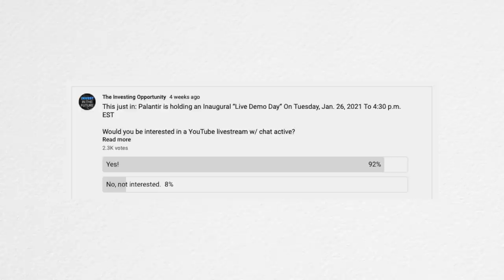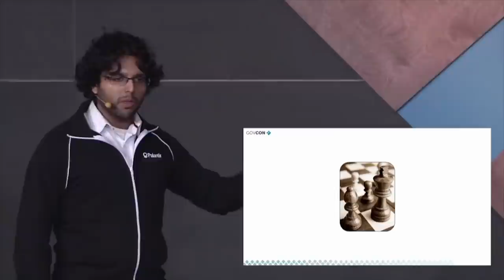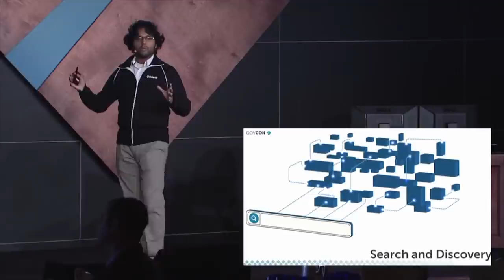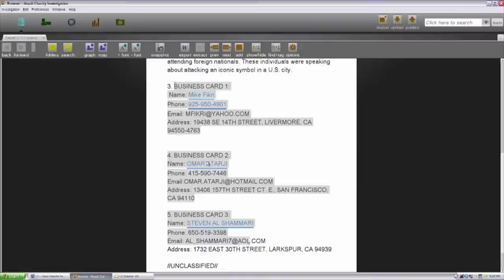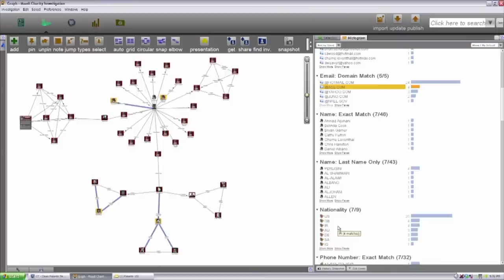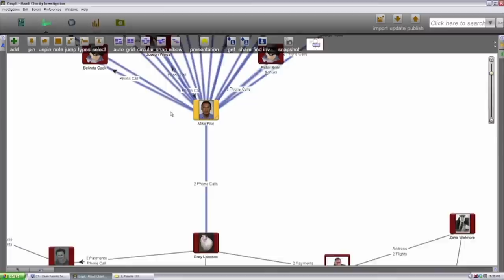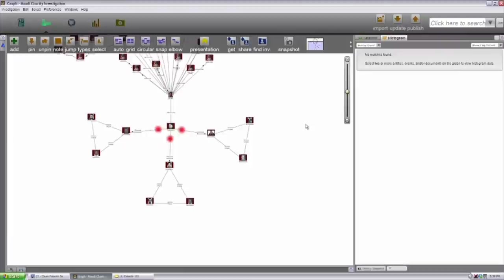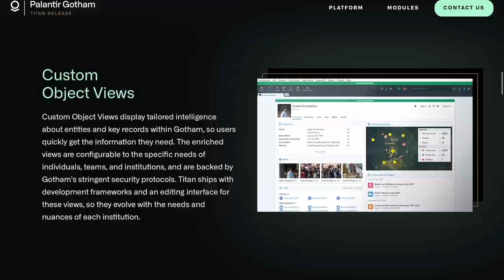Palantir Demo Day Full Preview | A Historic Event on January 26th! | What to Expect from PLTR?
We are just days away from Palantir’s much anticipated Demo Day. This is likely the most important day in Palantir’s life as a public company because of the currently limited knowledge on how intricate Palantir’s platforms are and what they can truly do.

This video has 4 main chapters:
- Introduction 00:00
- Overview 02:21
- Demonstration 10:14
- Conclusion 28:55

Patrons:
‣ Bob Wills ‣ Ronil Patel ‣ Kenneth Cheng ‣ Quang Du ‣ Ridoy Ali ‣ Ronald van der Velden

Futurists:
‣ Sam ‣ Eric Vevang

Investors:
‣ Mitch Schierbeek ‣ Mohamad Khan ‣ Bharat Jauhari ‣ 李恩旭 ‣ Leopoldo Silva ‣ 醤油砂糖 ‣ Nirmal Kumar ‣ kirkster88 ‣ MYUNGJOON KIM ‣ gaby abergel ‣ X Gamer ‣ Jonathan ‣ K NPKJH ‣ MonWei Lin ‣ 청춘 ‣ 조정일 ‣ Aleksandrs Dmitrijevs ‣ Athal Bert ‣ Christian Broström ‣ Michael F ‣ C Deba

Jackson